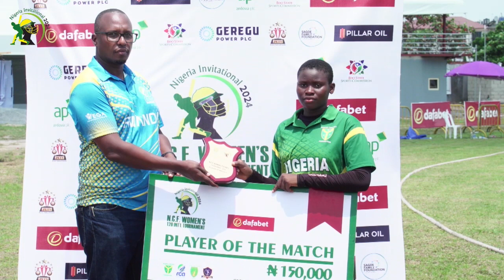MATCH DAY 3 GAME 5 NIGERIA VS RWANDA HIGHLIGHTS